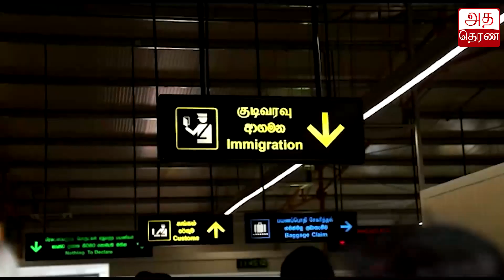பலாலி விமான நிலையத்தின் சேவை மீண்டும் ஆரம்பம்!